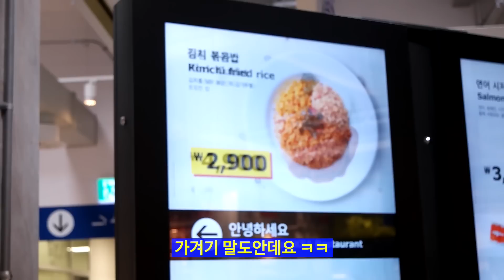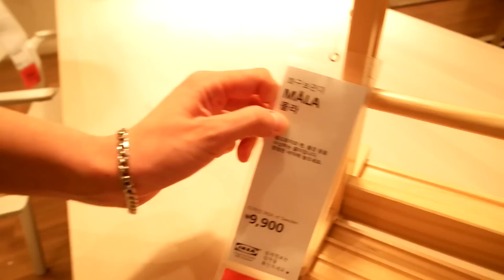미국인의 첫 한국 이케아 탐험기 !! [꽈뚜룹]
오늘의 한마디:
스파개티 존맛 근대 2처넌임 ㅋㅋㅋㅋ 데박...

구독하시고 재밌는 영상 받아보세요!